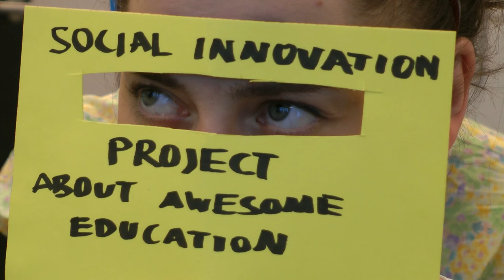Orecomm PV workshop Film 1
A film made in 30 minutes for the participatory workshop at the Voice and Matter Conference in Malmo, Sept 2014